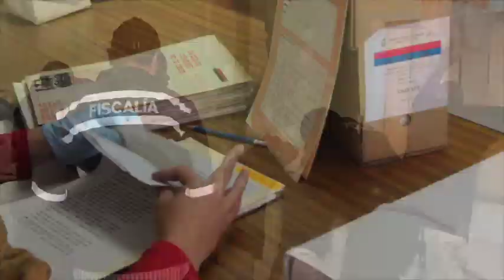INFORMATIVO DEL 10 AL 16 DE ABRIL DE 2017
23 Fiscalías provinciales rindieron cuentas ante la ciudadanía

En cumplimiento  con las disposiciones de la Ley Orgánica de Participación Ciudadana y Control Social, las Fiscalías Provinciales presentaron sus informes de Rendición de Cuentas de la gestión 2016.

La ampliación y el mejoramiento de servicios están entre los temas que más resaltaron los Fiscales provinciales. Asimismo informaron a la ciudadanía a los resultados de su trabajo encuanto a investigaciones de casos emblemáticos, operativos, número de denuncias ingresadas, sentencias obtenidas en temas de corrupción, femicidios, entre otros.

Como parte de la rendición de cuentas, las 23 Fiscalías Provinciales organizaron casas abiertas para presentar ante estudiantes, autoridades y ciudadanía en general los servicios y asistencias que brinda la institución.

Fiscales, secretarios, asistentes, médicos, psicólogos y trabajadores sociales explicaron a la ciudadanía la atención que se da en áreas como el Servicio de Atención Integral, la Unidad de Atención en Peritaje Integral, el Sistema de Protección y Asistencia a Víctimas y Testigos, entre otros.

También expusieron sobre la labor que cumplen las Fiscalías de Flagrancia, Tránsito, Delincuencia Organizada, Adolescentes Infractores, Violencia de Género y Patrimonio Ciudadano.